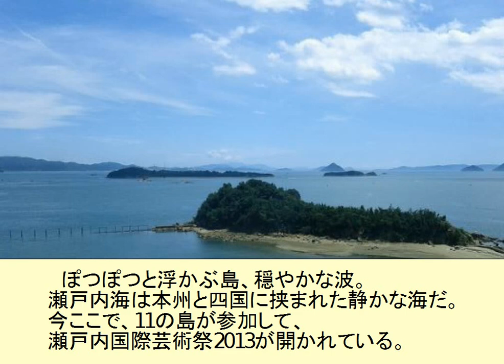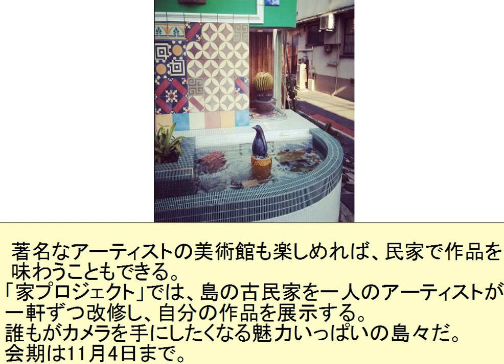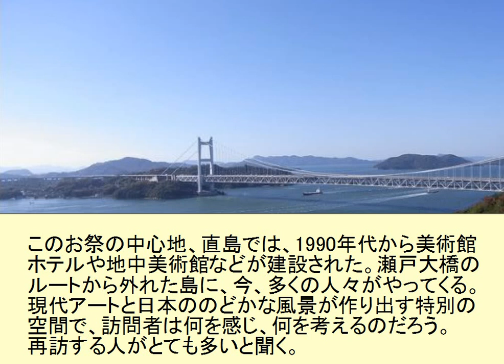Setouchi Triennale - JOI Japanese teachers blog